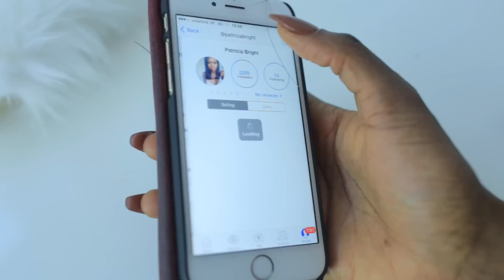CURRENT FAVOURITES| STRETCH MARKS, WAIST TRAINERS, DEPOP, QUAY, VALENTINO PHIILIPS & MORE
Hey lovely people I hope you are well and having the most gorgeous weekend. Today I have a favourites thing just for you!
and search for me: @patriciabright
Valentino Shoes
Quay Glasses

Top I'm wearing - Topshop

Music wanted!!